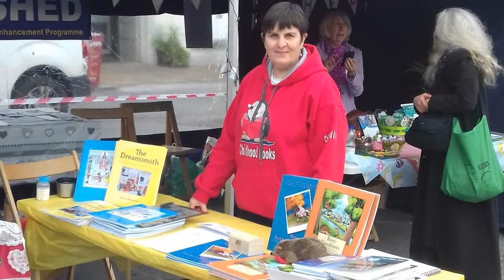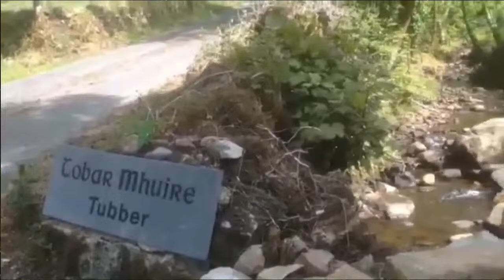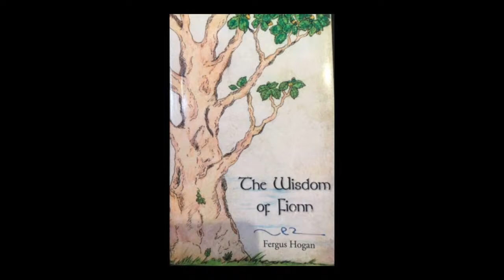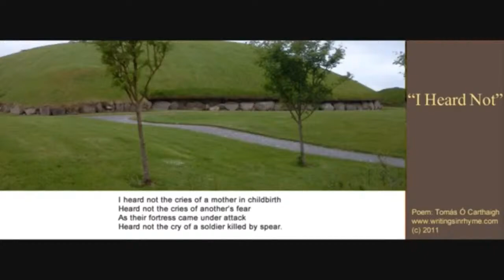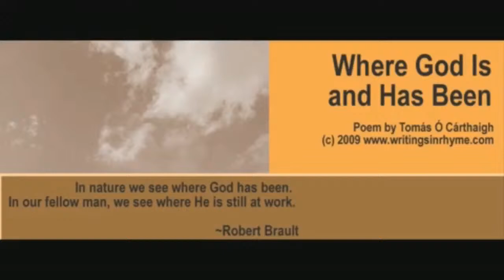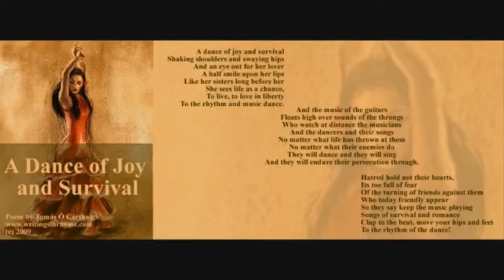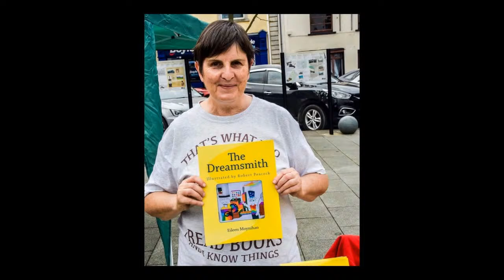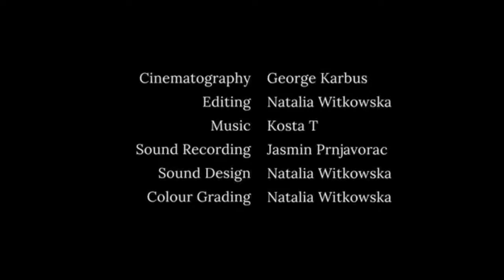Poets For Heritage - for Heritage Week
words that guide us

This 'Nature Folklore' session is on the last day of National Heritage Week in Ireland. This is an invitation for you to share your poems on Irish Heritage, especially in relation to water.

I will also discuss the importance poetry can have on our lives for well being, vision, interpretation, guidance, memory aid, and for maintaining a sense of connection and wholeness.

What poems have you to share on the rivers, loughs, lakes, ponds, sea shores, holy wells, and water pools in bogs?

You can share them on this Nature Folklore session by ...

sending me a pre-recorded video
offering to perform live online on the show next Sunday
sending me a pre-recorded audio with some photos

Please message me so we can co-ordinate this

Looking forward to you joining us on Sunday.